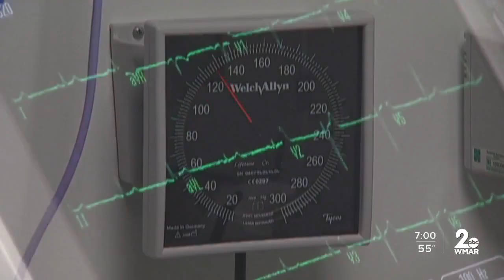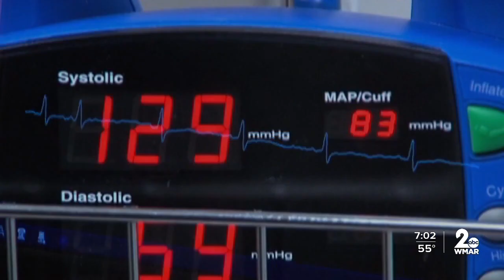Maryland has longest hospital wait times of any state, study finds